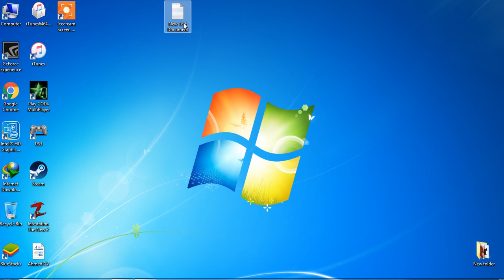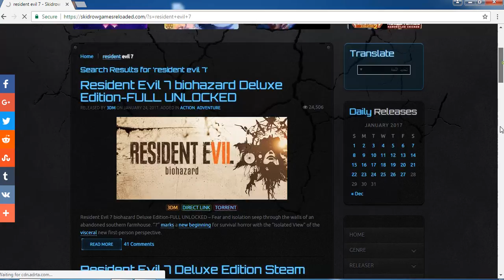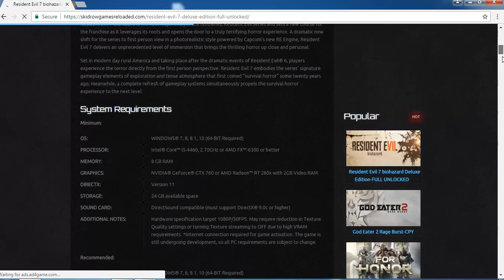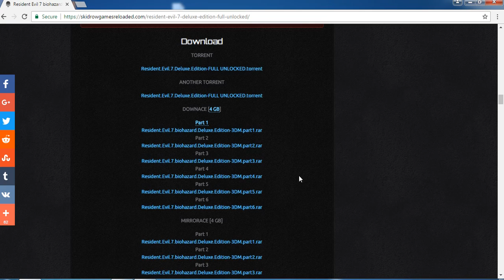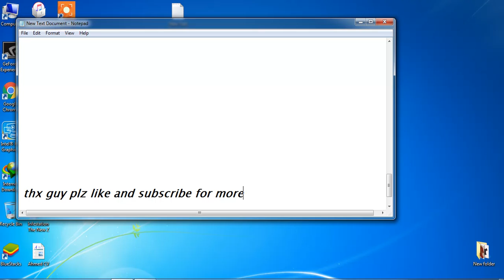download full game unlocked residentevil biohazard xii 7 pc must watch